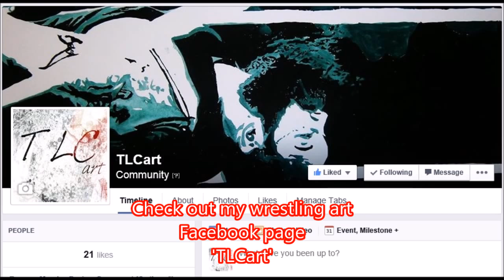Dean Ambrose - charcoal drawing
Me drawing one of my favourite wrestlers, Dean Ambrose!

Sorry that you cant see me drawing his face in the video, my camera on my laptop played up and didn't work properly. But thankfully I got the rest of the drawing haha!

Also I made a mistake on my credits, my twitter is not lol my bad